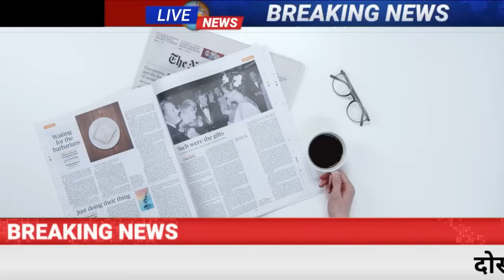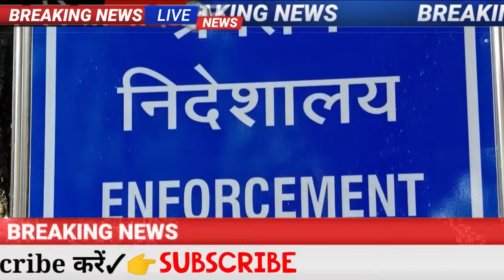20 अक्टूबर 2023 आज की बड़ी खबरेंl देश के मुख्य समाचार 20 अक्टूबर 2023 taaja Khabar PM modi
aaj ki update news
aaj ki live news
aaj ki
aaj ki hind news
aaj ki taja hind news
aaj ki latest news
aaj ka taja smachar,
aaj ka hind today breaking news
 live breaking khabar, पीएम मोदी की रैलियां बेरोजगारी क्रिकेट विश्व कप प्रधानमंत्री किसान कर्ज माफी योजना केसीसी की कर्ज माफी एम एस धोनी का अच्छा प्रदर्शन  ऑनलाइन खबर ऑनलाइन न्यूज़ पीएम मोदी की गवर्नमेंट न्यूज़ गवर्नमेंट जॉब बॉलीवुड की ताजा खबर, प्रधानमंत्री ऋण माफी योजना मनोरंजन बॉलीवुड व्यापार खेल बिजनेस स्पोर्ट्स पिकल्स मनोरंजन राहुल गांधी की बड़ी घोषणा राहुल गांधी की रैलियां योगी आदित्यनाथ की रैलियां लोकसभा चुनाव 2019 फटाफट खबर ताज़ा ख़बर ब्रेकिंग न्यूज़ लेटेस्ट न्यूज़ क्रिकेट मैच सभी प्रकार की खबर
Today Breaking News ! आज 26 फरवरी के मुख्य समाचार, बड़ी खबरें PM Modi, aaj ka taja smachar, news now